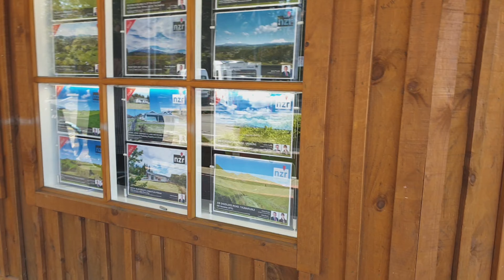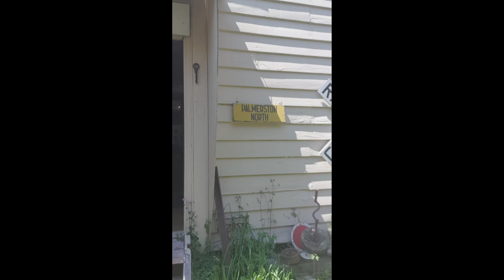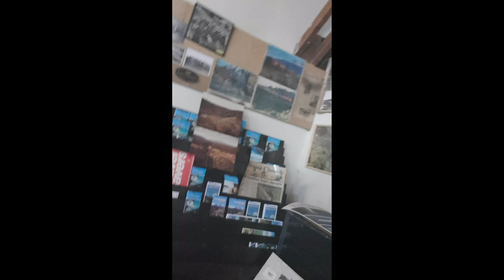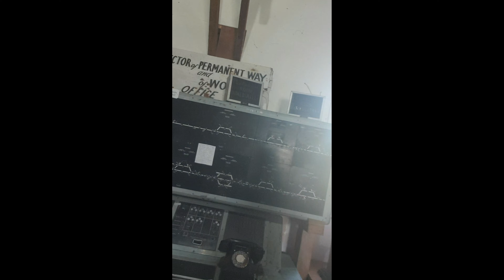Train trip to Ohakune for the weekend getaway.(vlog11)